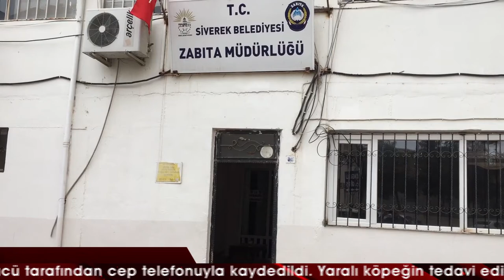Zabıta Ekipleri, Yaralı Köpek İçin Yolu Trafiğe Kapattı